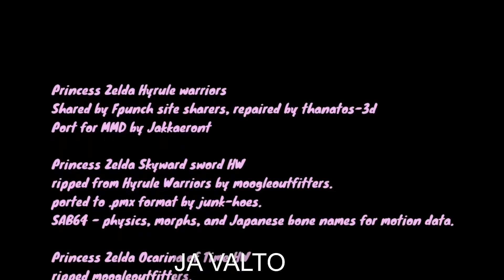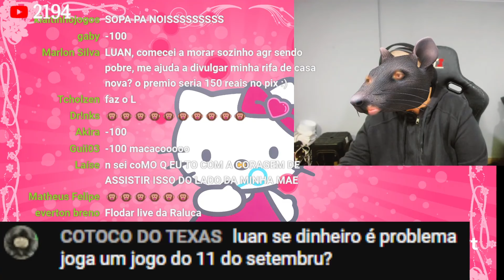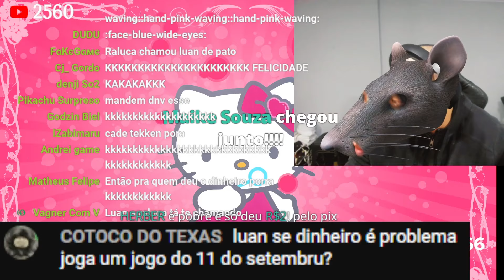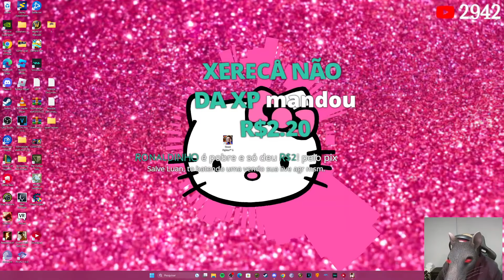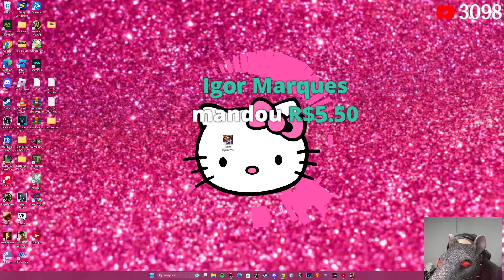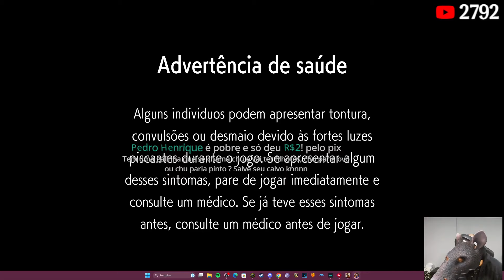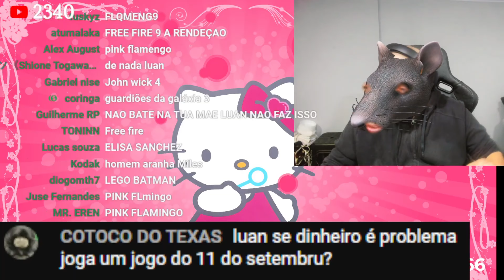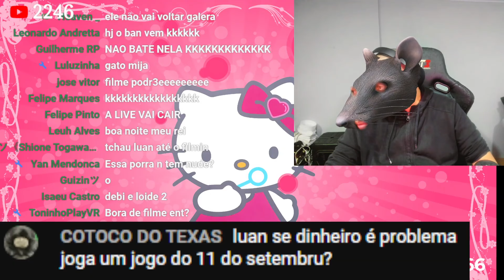LUANGAMEPLAY sumido jogando GTA:SA Randomizer e Street Fighter 6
Título original: LUANGAMEPLAY AINDA FAZ LIVES ? ENTENDA
Data da transmissão: 5 de jun. de 2023